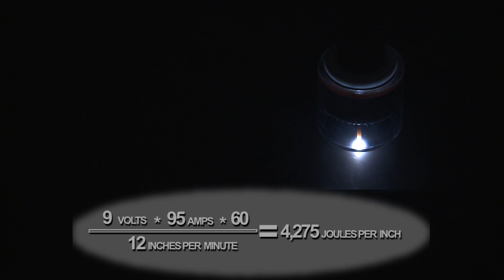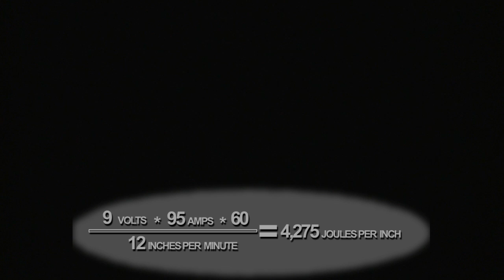How to Weld without Distortion | TIG Time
How to Weld Without Distortion:  Wyatt addresses the age old question, "How do I get rid of distortion when TIG welding"? Well the fact is, you will never get rid of it completely, but there are a few things you can do to figure out why you are getting it. And once you understand the characteristics causing your distortion, you will be better able to CONTROL it.

The Formula:
Joules per Inch = (Volts x AMPS x 60) / Inches per Minute

The Welding:
Wyatt demonstrates how to use Joules per Inch to figure out whether your weld will have large amounts of distortion or not. Wyatt makes two welds; with the only variable being the travel speed (or inches per minute). Notice the difference in the weld size and heat affected zone between the two welds.

You can join our groups and forums, ask technical questions, answer questions in the community, look for jobs and more!

BOHLER WELDING ABICOR BINZEL ESAB POWER SOURCES EVERLAST POWER SOURCES AHP POWER SOURCES COMEAUX CAPS

Although every effort has been made to provide the most accurate and useful information from sources believed to be reliable, no warranty, expressed or implied, is made regarding accuracy, adequacy, completeness, legality, reliability, or usefulness of any information. As tools, products, materials, equipment, techniques, and applicable laws, regulations and ordinances are constantly changing, Weld.com cannot and does not assume any responsibility or liability for the accuracy of the information contained herein. Under no circumstances shall Weld.com be responsible or liable in any way for any content, including but not limited to death, injury, errors or omissions in the content, or for any loss or damage of any kind incurred as a result of any content communicated in a video, on a website or by other means, whether displayed by Weld.com, or a third party in its original or a modified form. All content is subject to Weld.com and any third party's applicable terms and policies. Carefully review all terms and policies.